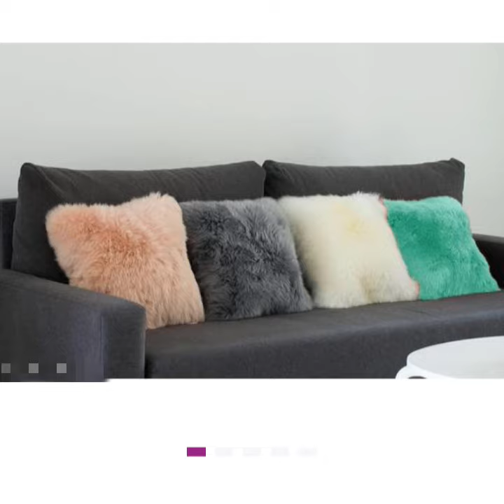Classy Cushion Covers Life Debbarma Vlog Video